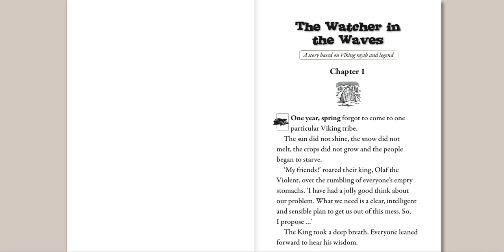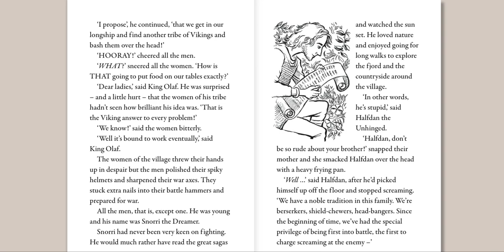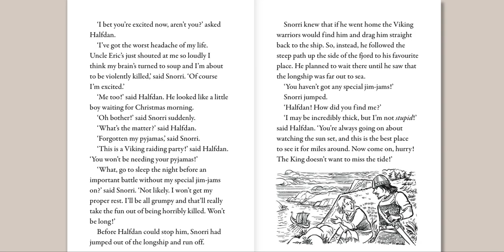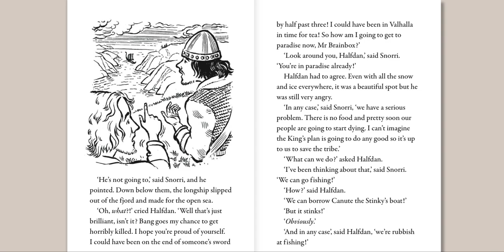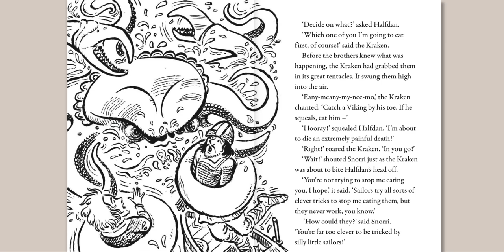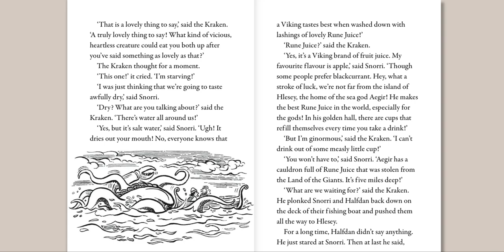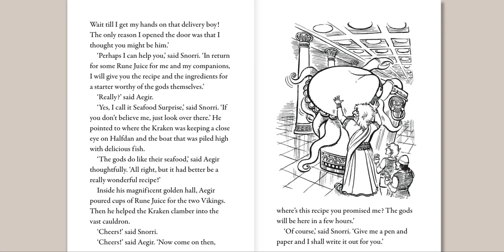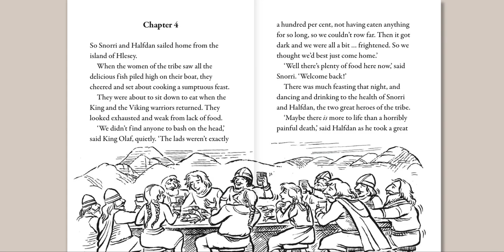Mythical Beasts and Fabulous Monsters